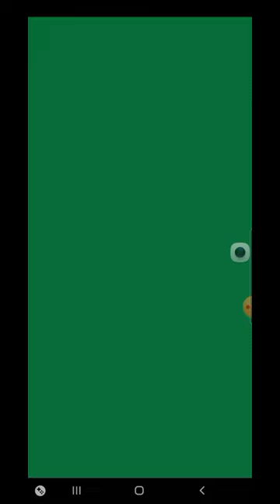I won 50z just playing solitaire part 12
So aun dahil maingay silent na lang paglalaro ko solitaire. Pero aun nanlo ako pero bago ako nanalo natalo muna ako. Dina ganon kadli manalo.